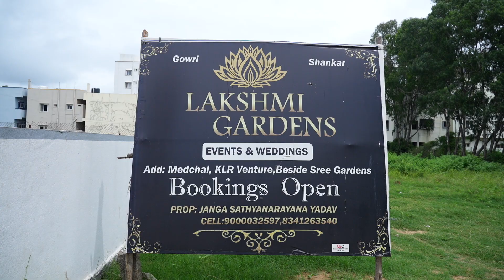dhoti Ceremony Highlits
cinimati  video Candid Photography